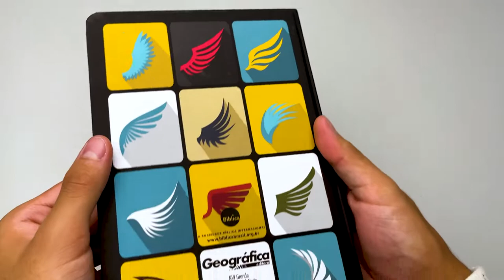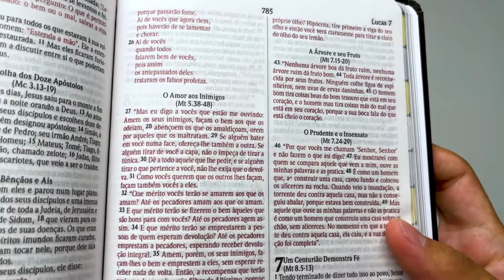Bíblia Sagrada | NVI | Letra Normal | Semi-Luxo | Alado - Livrarias Família Cristã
Páginas: 945
Tamanho da letra: Normal
Formato: 14 x 21 cm
Editora: Geográfica
Versão: NVI - Nova Versão Internacional
Acabamento: Semi-Luxo
Idioma: Português